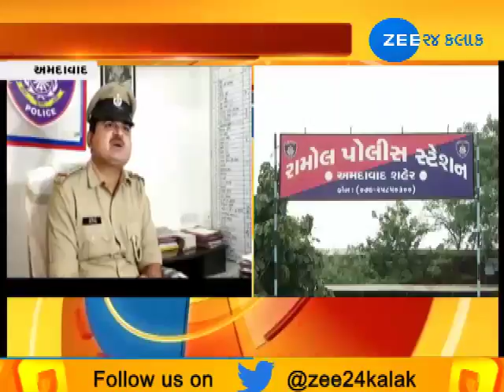Ahmedabad: Cheat with a lady on name of online marriage | Zee24Kalak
Ahmedabad: Cheat with a lady on name of online marriage